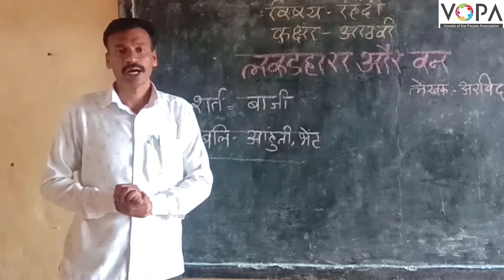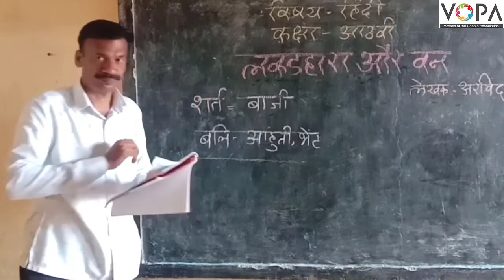८ वी । हिंदी । लकडहारा और वन । V2 । V-School